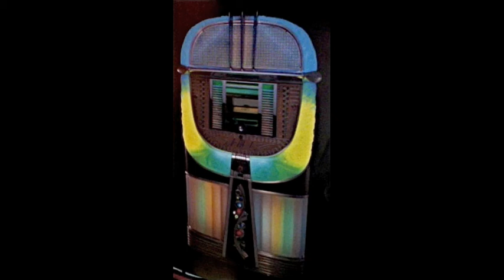The Seniors - I've Got Plenty Of Love 78 rpm!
I've Got Plenty Of Love - The Seniors (Tetra Records) 1956, 78 rpm!  A Direct Recording!

This is the flip-side of "Evening Shadows Falling", which I posted recently!  Obvious rip-off of "Ain't Got The Money" by The Mello Harps, but it's still good!  Tetra didn't have many records... here's the discography:

Tetra
4444
The Neons
Angel Face
Kiss Me Quickly 1956
Tetra
4445
Bill Flagg
Go Cat, Go
A Good Woman's Leaving 1956
Tetra
4446
The Seniors
Evening Shadows Falling (I Think Of You)
I've Got Plenty Of Love 1956
Tetra
4447
The Playboys
One Question
So Good 1956
Tetra
4448
Bill Flagg and
his Rockabillies
Guitar Rock
I'm So Lonely 1957
Tetra
4449
The Neons
Road To Romance
My Chickadee 1957
Tetra
4450
Joe D. Gibson
Good Morning Captain
21 Years
Tetra
4451
Good Buddy (Lucas)
Rockin' With The Duke
The Kent's Rock